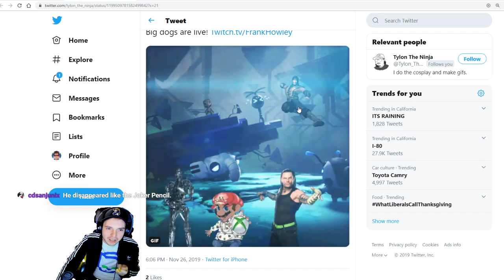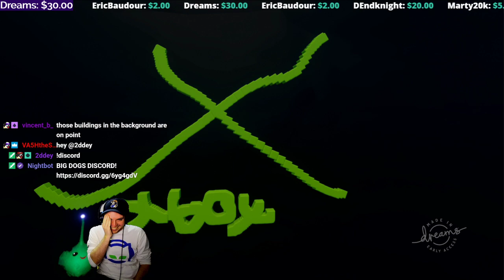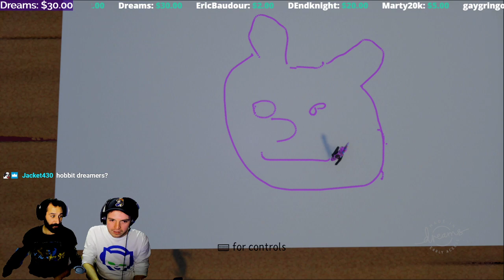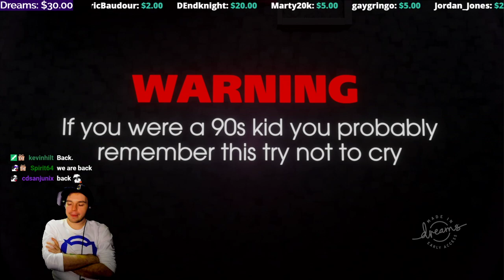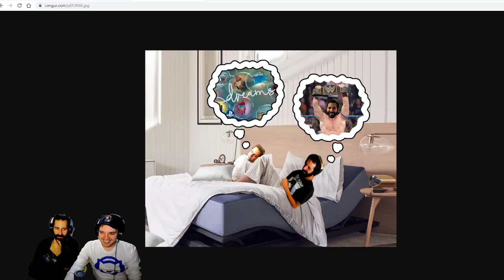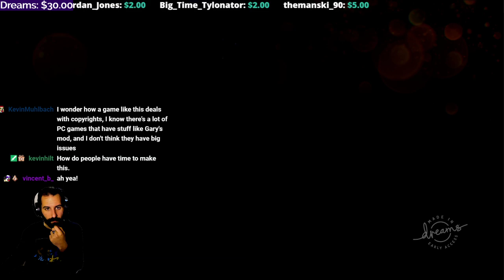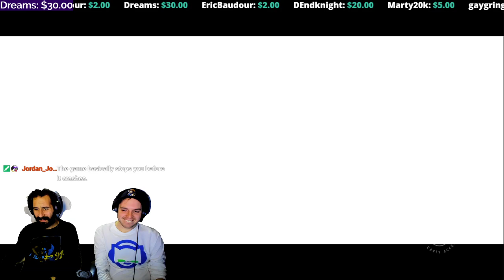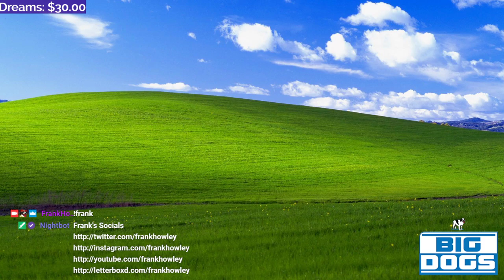DREAMS (Bathroom Mario, Joker, WWF Raw, Disneyland, & more!)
Frank & Bryan try DREAMS on PS4, the game that lets you create games. We explore a million creations including The Joker, Mario, Sonic, WWF Raw, Disneyland, Goldeneye, Metal Gear Solid, and more.